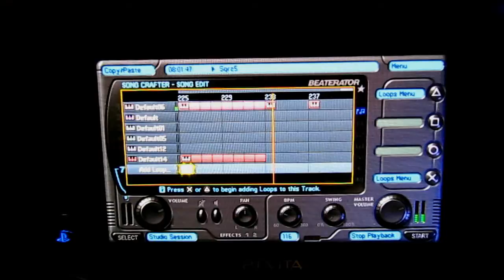100% Beaterator 100% Synth - Week 6 - Royalty Free Electronica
If you enjoyed this video please consider supporting my channel through BandCamp, Redbubble or Etsy:

This track was created with Beaterator for PSP and Playstation Vita. This time i experimented with making a track using no samples, only synths, comparable to using Korg Ds10 but with much more polyphony, patterns and effects. The only problem i found was running into the limit for the number of patterns in a song, you can see where it stops scrolling at the end of the video. Beaterator also has a realtime trigger mode like Korg Ds10 which would be a way round this but i haven't really tried it yet.

Right, so here's the idea. Trying to write, upload and give away a fresh piece of music on a roughly weekly basis. Will i be able to keep it up? Will i run out of ideas? Can i be bothered? How shoddy will they be? Does anybody care? God knows. But that's the point.

Basically the idea is to flex my musical muscles a bit. I have collected quite a bit of gear over the years and not much of it is getting used as much as i'd like, so this is my attempt to justify all those purchases whilst practising improving and getting ideas down fast as an antidote to procrastination. "Inspiration exists, but it has to find you working." as Picasso once said.

Royalty free for you to use for whatever under the creative commons license. Just rip the audio out of the video for now, i'll get these tracks uploaded to a dropbox account when i get my act together. Let me know if you use it, i'd be stoked.